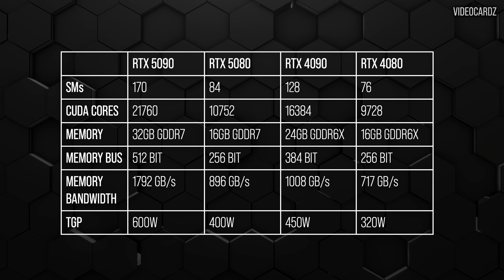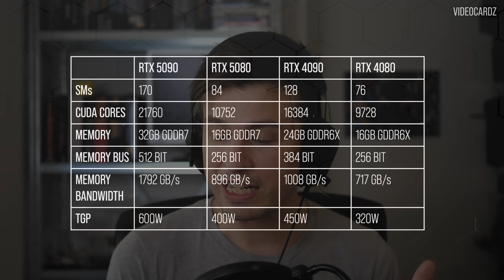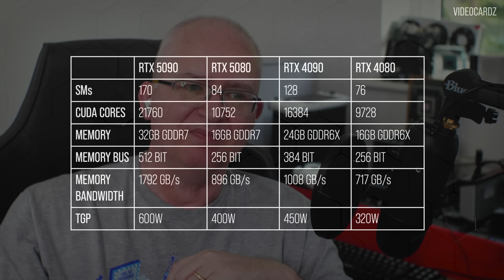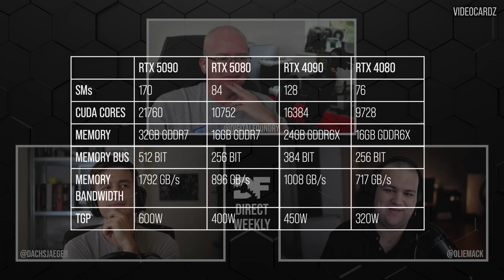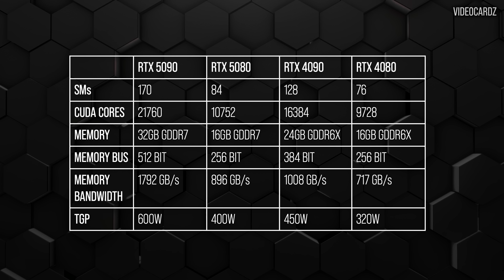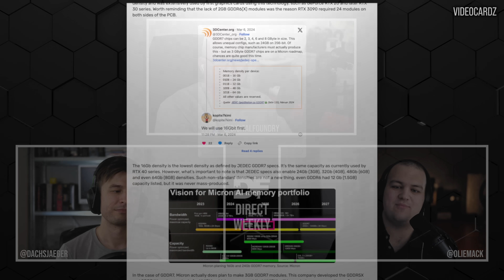RTX 5080/5090 Specs Leak - A Huge Divide - What Should We Expect?